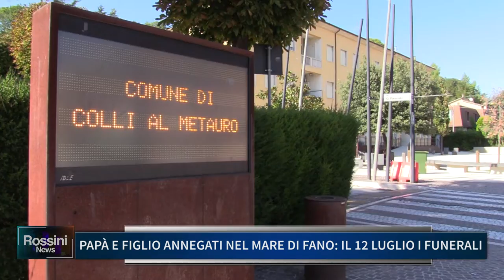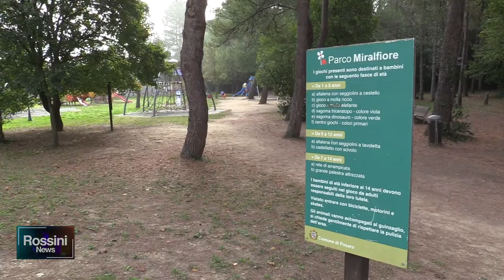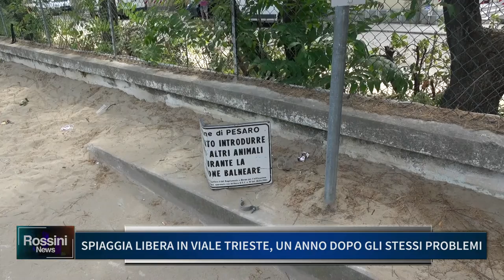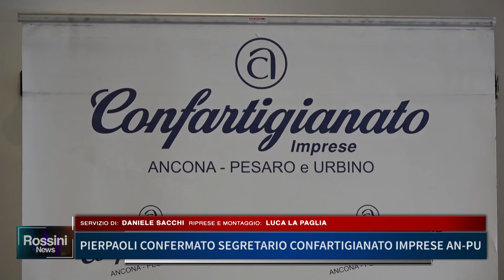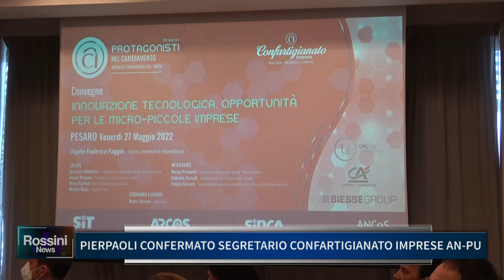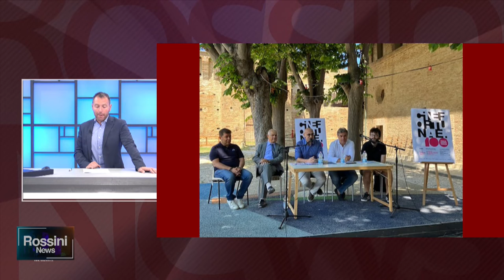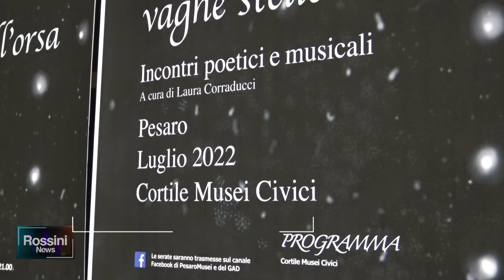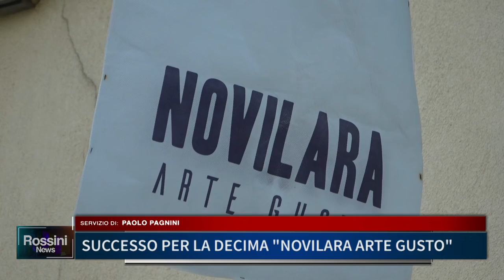ROSSINI NEWS 11 LUGLIO 2022